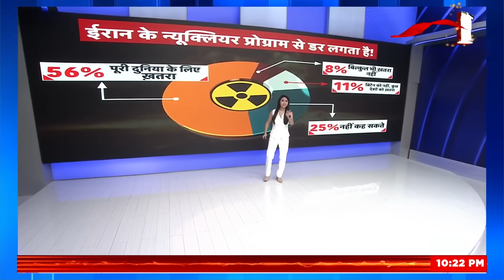Kachcha Chittha 14 दिन बाद खाड़ी में खौल उठेगा युद्ध! China Iran Russia War News Biden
Kachcha Chittha: Today's special edition of Kachcha Chittha starts with the triple alarm of nuclear weapons. Sensational news came from three countries today regarding nuclear weapons. These countries are- Iran, Russia and China. The biggest news is about Iran's nuclear program. The US Defense Ministry has made a shocking claim in its very reliable report 2023.

Kachcha Chittha : कच्चा चिट्ठा के आज के स्पेशल एडिशन की शुरुआत परमाणु हथियार के ट्रिपल अलार्म से। परमाणु हथियारों को लेकर आज तीन देशों से सनसनीखेज़ ख़बर आई। ये देश हैं- ईरान, रूस और चीन. सबसे बड़ी ख़बर ईरान के परमाणु कार्यक्रम को लेकर है। अमेरिका के रक्षा मंत्रालय ने अपनी एक बहुत ही विश्वसनीय रिपोर्ट 2023 में चौंकाने वाला दावा किया है।